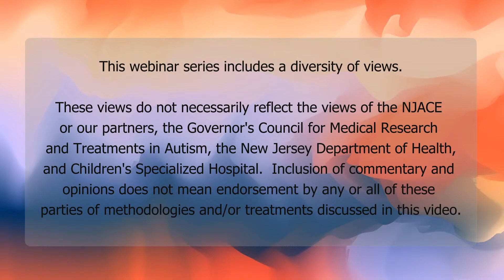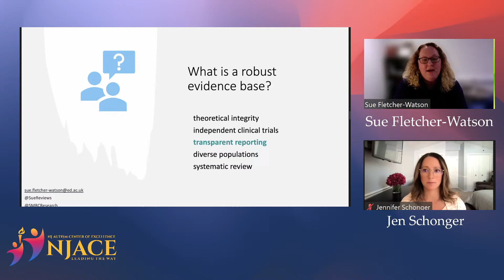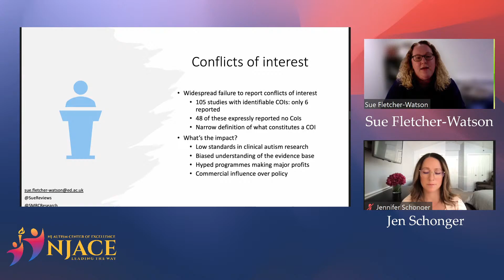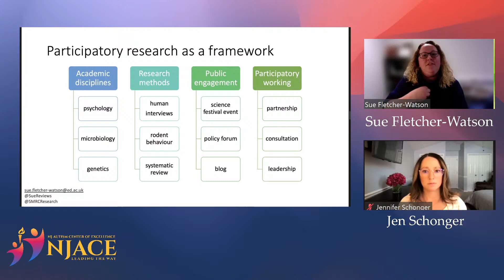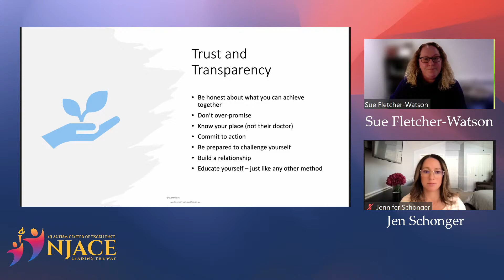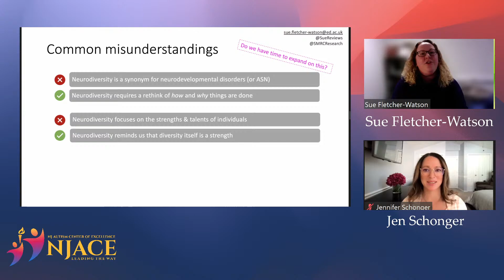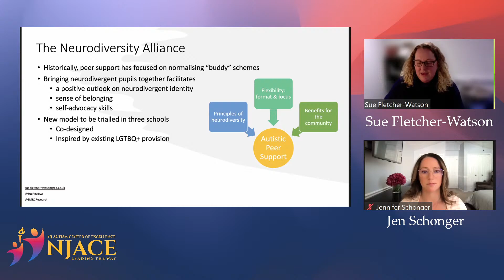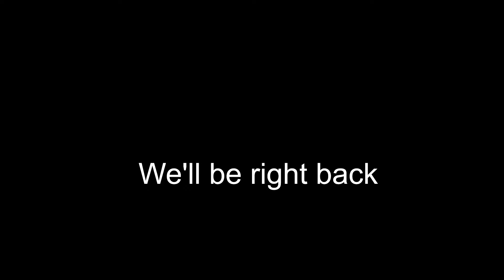Developing a Top Quality Evidence-Base For Supporting Autistic People and Their Families